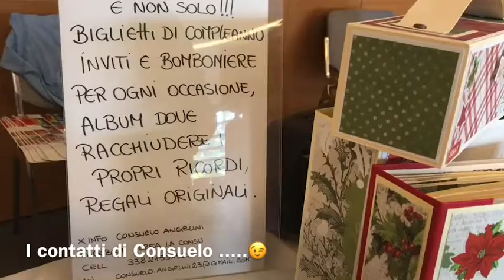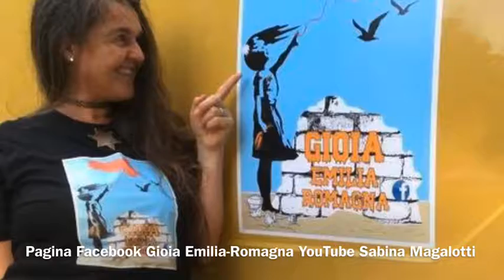Da Gioia Emilia-Romagna Oggi vi voglio mostrare l’@rte di Consuelo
Da Gioia Emilia-Romagna gatteomare alla sagra della Cantarella ,al palazzo del Turismo ,ho visitato la mostra di Consuelo Angelini e Gianni Angelini ,padre e figlia 🤩.
Oggi vi voglio mostrare l’@rte di Consuelo 😃😍💖💝🔝